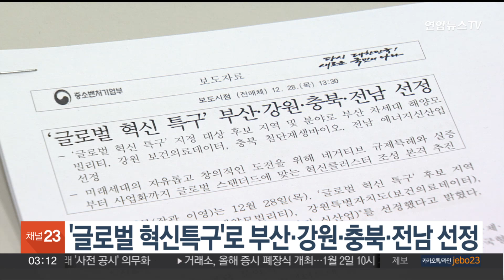'글로벌 혁신특구' 후보로 부산·강원·충북·전남 선정 / 연합뉴스TV (YonhapnewsTV)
'글로벌 혁신특구' 후보로 부산·강원·충북·전남 선정

금지되는 것만 빼고 모두 허용하는 '네거티브 방식' 규제가 적용되는 '글로벌 혁신특구'의 후보지역 4곳이 발표됐습니다.

중소벤처기업부는 어제(28일) 규제특례와 실증부터 사업화까지 지원하는 혁신특구로 부산과 강원도, 충청북도, 전라남도를 선정했다고 밝혔습니다.

이에 따라 부산은 차세대 해양모빌리티, 강원은 보건의료데이터, 충북은 첨단재생바이오, 전남은 에너지신산업이 집중 육성될 예정입니다.

정부는 지방자치단체와 부처 협의를 거쳐 세부 특구 지정과 사업계획을 구체화한 뒤 내년 초 혁신특구로 최종 지정한다는 계획입니다.